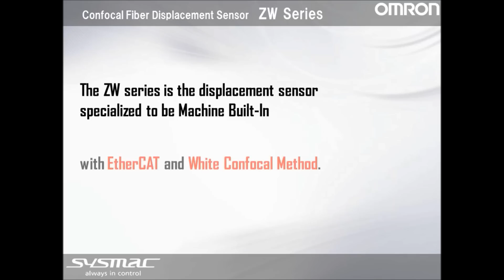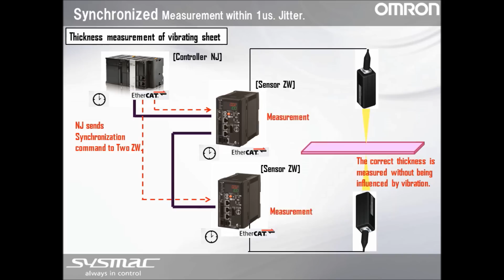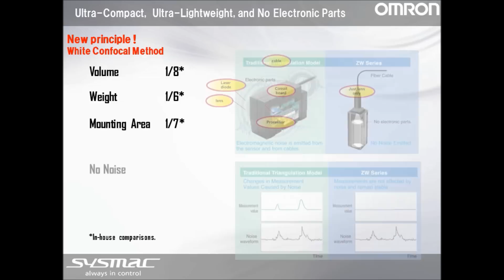ZW Introduction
This demo video shows the new sensing mechanism and how efficient our state-of-the-art sensor solve factory automation problems.